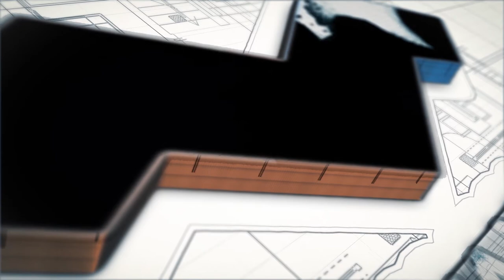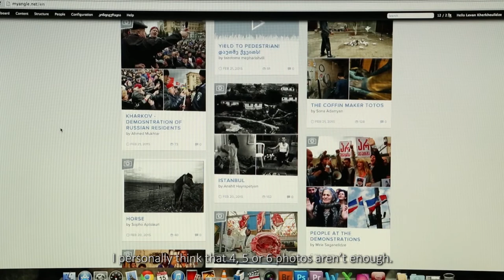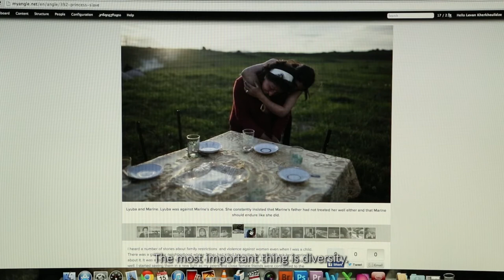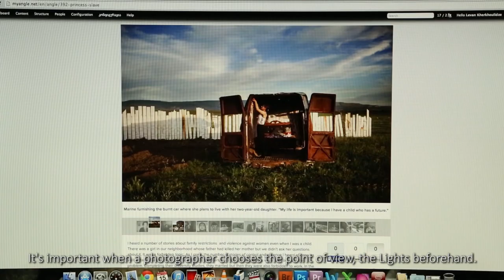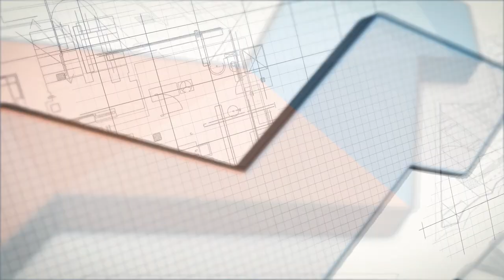Editor's Tips - Single Photo vs. Photo Story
MyAngle's Photo Editor Levan Kherkheulidze speaks about Photo Journalism and Documentary Photography. What's the difference between a Single Photo and a Photo Story. What one must do in order to make the story best.